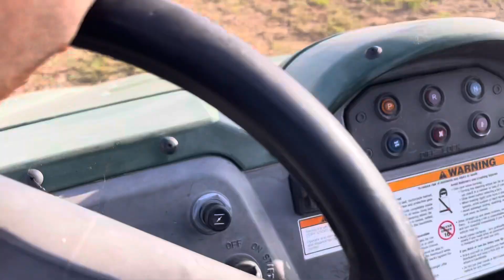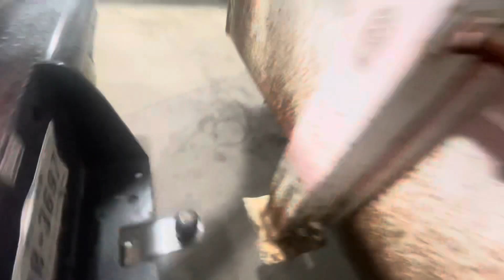Episode 6! Pinning, Sorting & Selling!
Cow time again! Pinned some cows. Sorted the calfs and hauled a load of them to the sale.